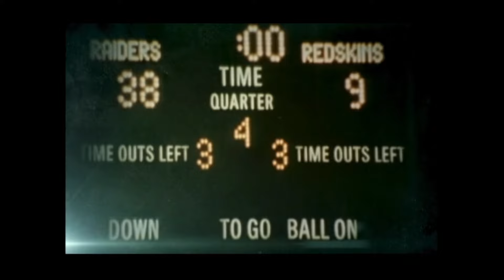SUPERBOWL XLV Steelers vs Packers FOX intro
Superbowl XLV (45) 40) original broadcast intro and teams presentation

All rights to ESPN/ABC, Fox, NBC, CBS, CTV, Global, NFL Films, the NFL and it’s broadcasters. They own the music and the footage used in this video.